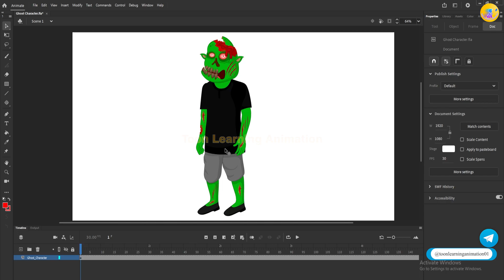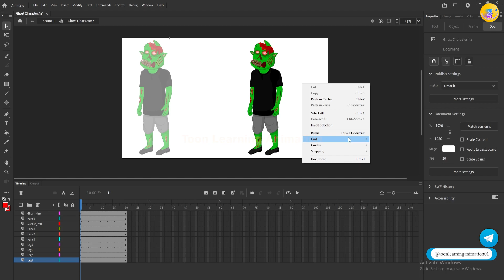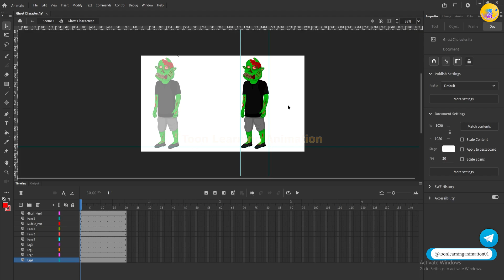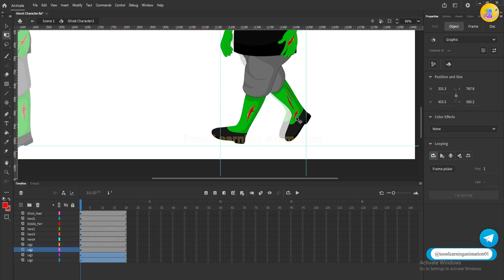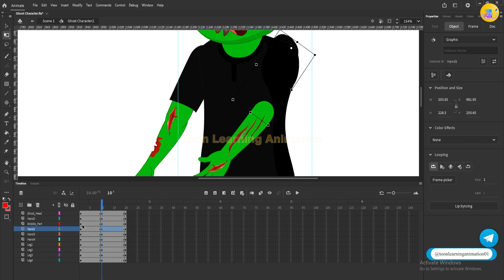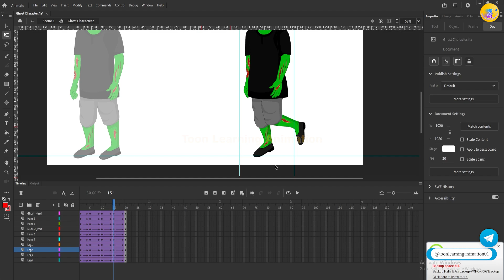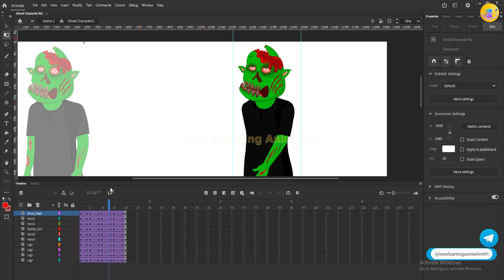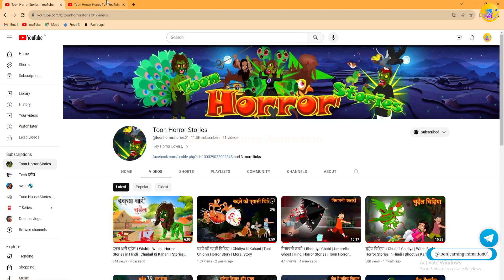How to Creat Walk Cycle Animation | 2D Animation Hindi Tutorial | Animate cc Hindi Tutorial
Title - How to Creat Walk Cycle Animation | 2D Animation Hindi Tutorial | Animate cc Hindi Tutorial

My Cartoon Channels 👇
Queries👇
how to creat walk cycle in Animate cc
how to make walk cycle animation in Animate cc
how to make cartoon story in animate cc
what is walk cycle in Animate cc
what is walk cycle
how to make cartoon story free
free me cartoon story kaise banaye?
How to do voice-over for cartoons?
How do I edit audio for voice-over?
How much do cartoon voice overs make?
What is a cartoon voice-over called?
Where can I get sound effects for YouTube videos?
Can you use sound effects on YouTube?
Where can I find sound effects?
How to get free sound effects for video editing?
Where can I get free audio effects?
Are there free sound effects?
Where can I get free sound effects for animation?
How do I adjust audio in Premiere Pro 2023?
How do I edit audio in Premiere Pro?
Does Adobe Premiere Pro 2023 exist?
What is the shortcut to cut audio in Premiere Pro?
How do I cut audio in half in Premiere?
How do you add background music to Premiere Pro?
Does Adobe Premiere have background music?
क्या एडोब प्रीमियर में बैकग्राउंड म्यूजिक है?
Is there free music in Adobe Premiere Pro?
Which courses is best in animation?
What is the course of animation?
Is animation is a good career?
क्या एनिमेशन एक अच्छा करियर है?
Where can I download kids cartoon videos?
What is the most watched kids cartoon?
How to make cartoon character video?
How do you make a cartoon video story?
How to get a free animation?
3D एनिमेशन वीडियो फ्री कैसे बनाएं?
How can I make cartoon video?
cartoon video maker app for pc
How do you make a cartoon video on the computer?
क्या मैं एनिमेशन कोर्स ऑनलाइन कर सकता हूं?
Can I study animation free?
What is the best website to learn animation for free?
Is Adobe Animate CC good for beginners?
Can we learn 2D animation at home?
Which is best animation course online?
Which course is best for anime?
Is there a college course for anime?
क्या एनीमे के लिए कोई कॉलेज कोर्स है?
Where can I study anime?